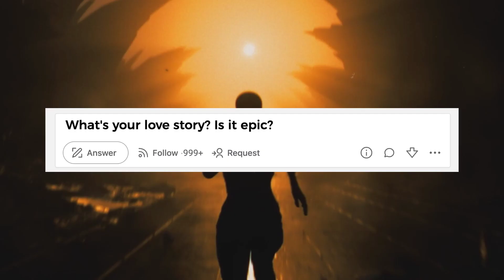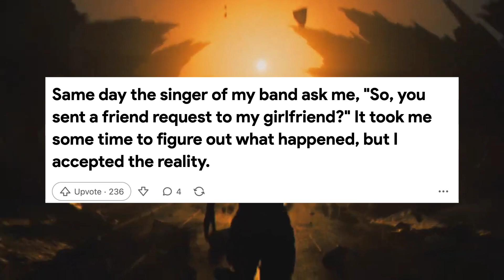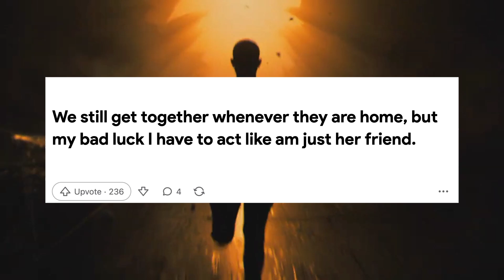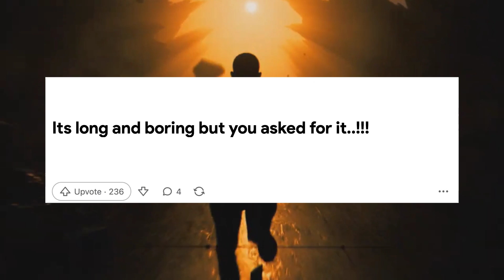Funny story｜2M+ views｜Can Love Flourish in the Friend Zone?